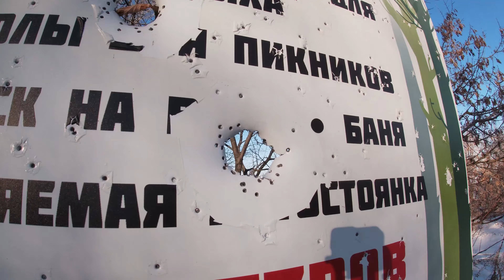нива 4х4 спидвей и ПВХ лодка